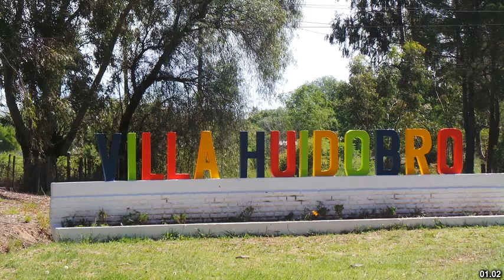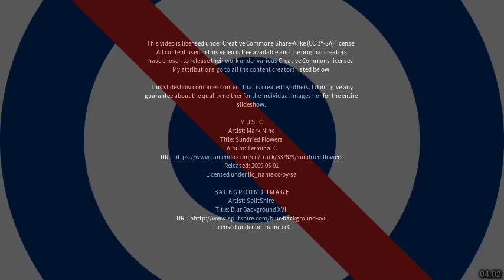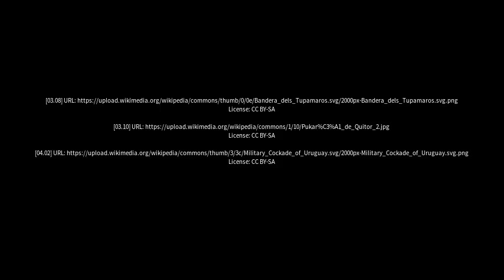Best places to visit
Best places to visit - Villa Huidobro (Argentina) Best places to visit - Slideshows from all over the world - City trips, nature pictures, etc.